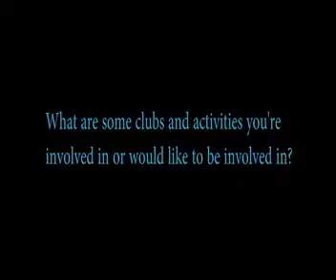Video Production 2 Final Project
If you are watching this as a subscriber, don't pay attention to it. It's just a project for my video production class!